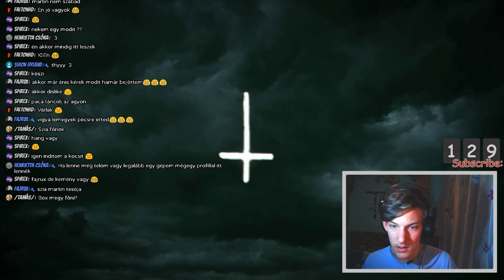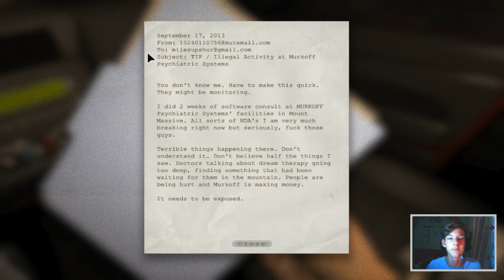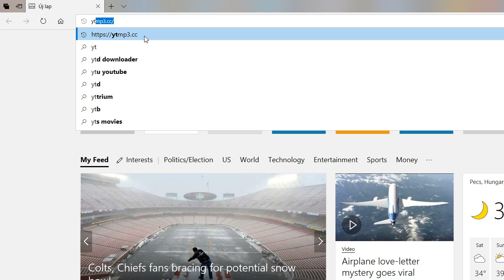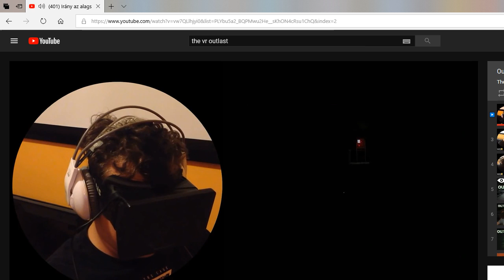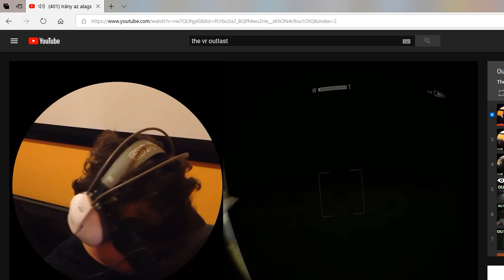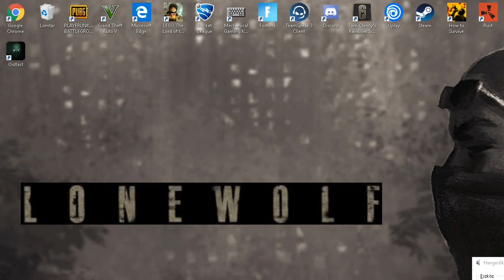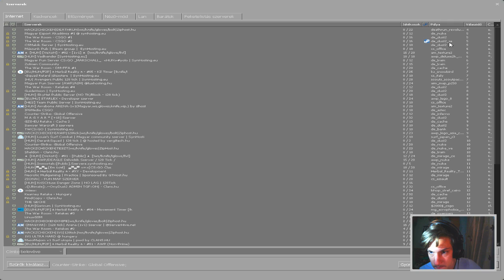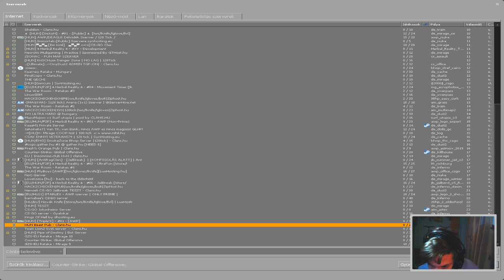2019. Első Liveja! Outlast/ CS:GO 2019.01.12.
Linkek:
Face profilem: